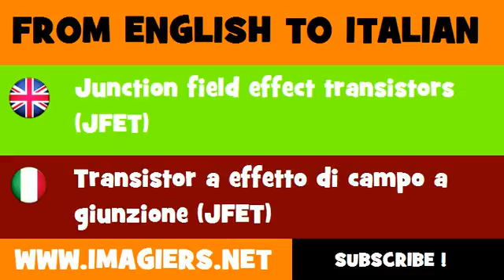FROM ENGLISH TO ITALIAN = Junction field effect transistors JFET